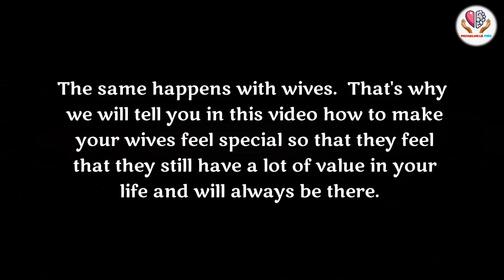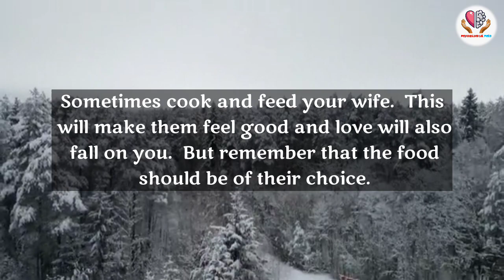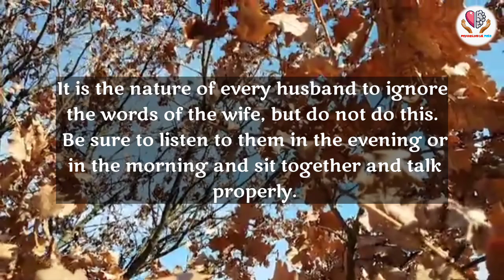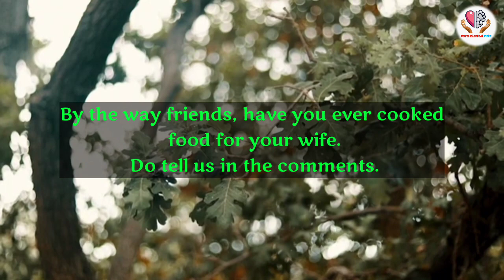Know 10 ways to make wife happy | psychology about husband and wife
viral Psychology videos
psychology about human
psychology video in English